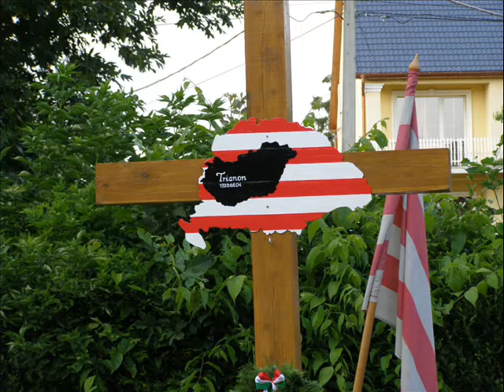szegény magyar - Poor Hungarian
Magyar testvéreknek a földön és azon is túl